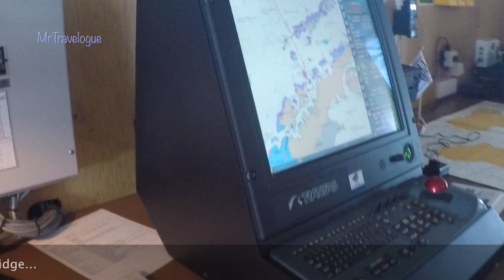The Drake Passage to Antarctica - 2 Day Drake's Passage 'Cruise'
Not the most exciting video - But it may be useful if you are thinking of going, or have booked to go, to Antarctica and will be travelling across The Drake Passage. Not just crashing waves, but other information that may be helpful to those interested in an Antarctic Expedition. Date: 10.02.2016 - Position: 56° 26’ S, 065° 56’ W - Wind: wind from SW, force 8-9 - Air Temperature: +8°C.